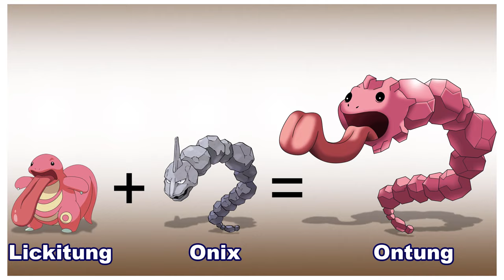Imagine new generation has a fusion form | Pokemon Fusion 2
Legendary Pokemon Fusion 2.